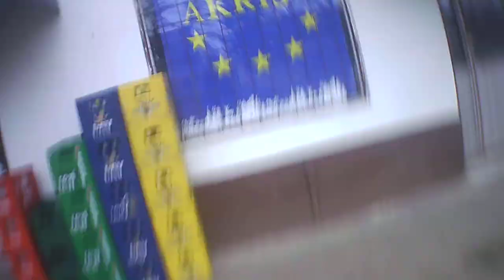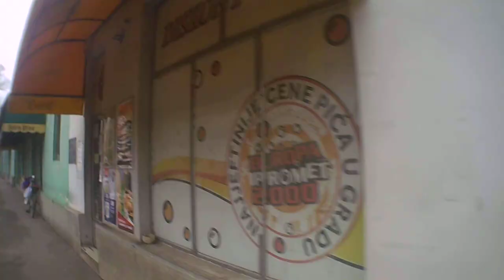Example Backa Topola